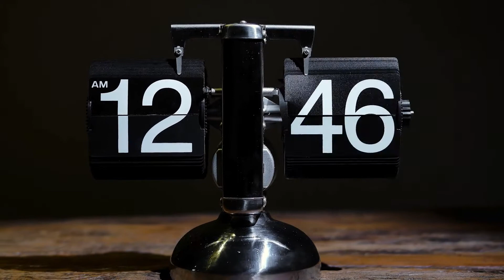Video BG | TIMELAPSE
This video contains 10 background videos about 'Timelapse'
Each video is approximately 20 seconds.

Choose the best one or all of them that suits you
Comment for any request for video theme